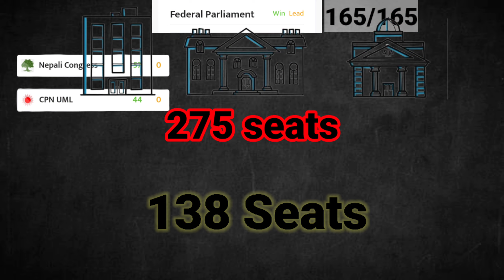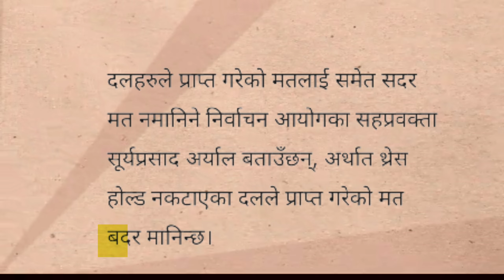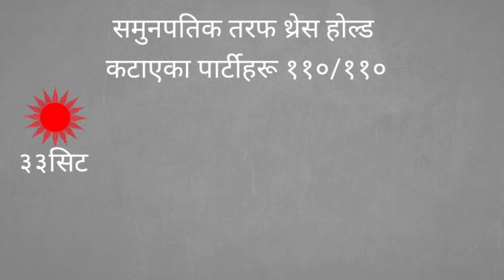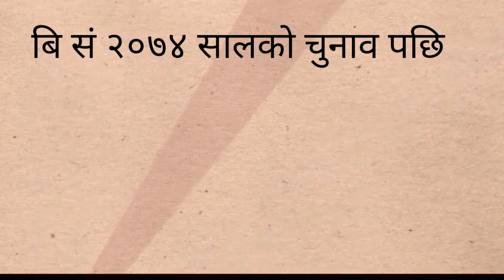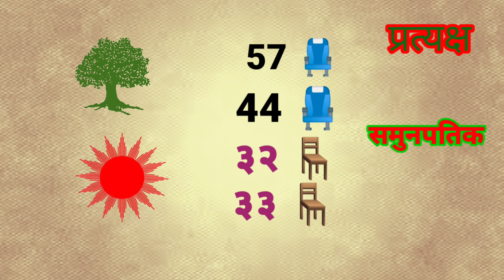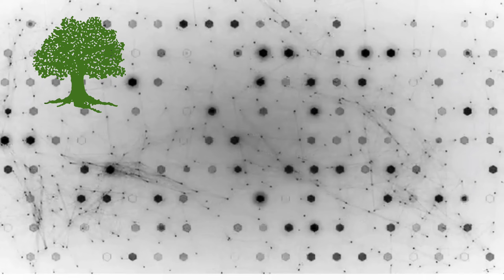Who Make Government Of Nepal 🇳🇵| Election Update 2079 Than Next Prime Minister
Nepal election has been successful result find out now.All party seat capture to no make government,than Big party to make partnership. Nepal election commission give result of partachh and samunipatik result of mansir election. The big party to sure not make more votes to government like nepali yemale, nepali congress,nepali mawbadi party ,2079 election mansir 4 good seat capture rastriya sawtantr party, In the who make next Prime minster from party

0:00 - federal parliament update
0:43 - Make Government
0:49 - Video Reason
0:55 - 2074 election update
1:18   - Samunipatik Update
3:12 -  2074 to 2079 government
3:56  - how to make government
4:35 - Gathbadan Sarkar
5:30 Conclusion

Research by:
Rahul Das
Presented By:
Rahul Das
Edited By:
Rahul das
Cemara by
Rohit Bhai...
Thumbnail by:
Rahul das

Ps- We put a lot of effort to create a single Video that might interest you. Sharing the whole video in other platform for your own gain is demotivating. If found doing so, actions will be taken. Dukha lagxa yar guys.. sano sano clip halda hunxa proper credit diyera, tara sabai nahaldim na la..

We are looking for INTERNS in our channel. Write to us how you can be valuable assets for this channel and we will get back to you.
For quick response you can message us in Facebook after email is sent.